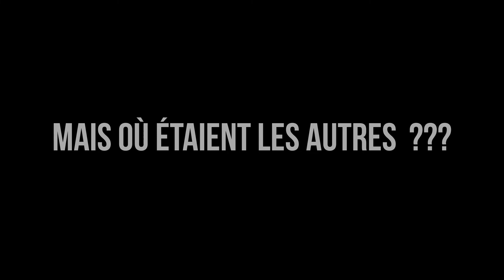AreaVog Soirée Halloween Lévis 2019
Soirée Halloween Music Hall Lévis
1er nov 2019